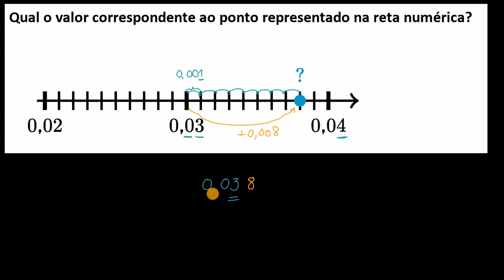Milésimas na reta numérica - Khan Academy em português (4.º ano)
Vídeo original: Thousandths on the number line